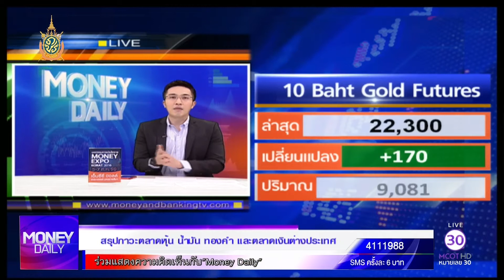Money Daily 1 สิงหาคม 2559 ช่วงที่ 1